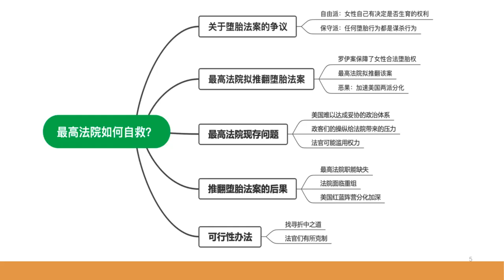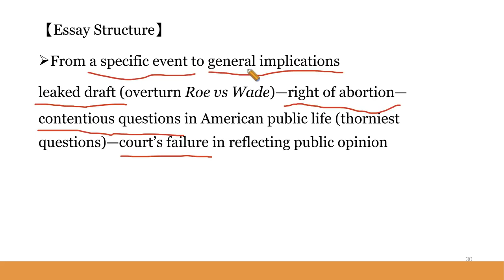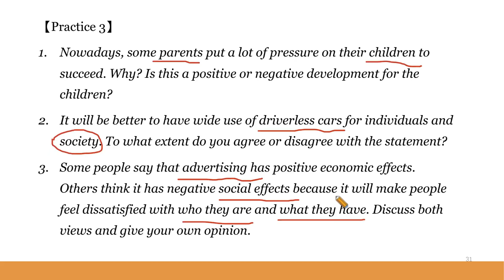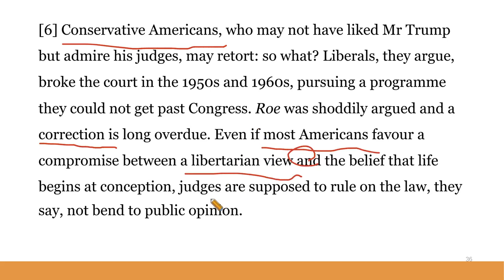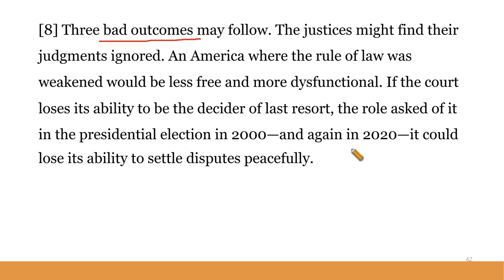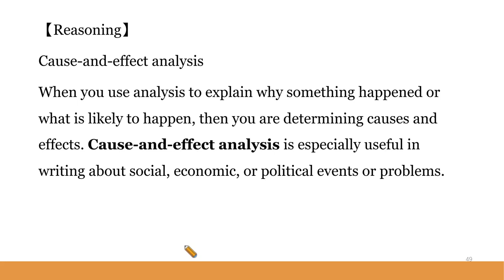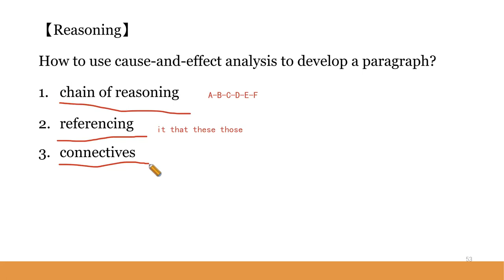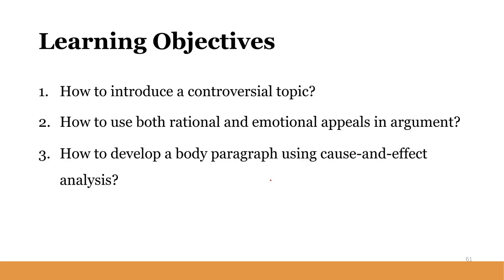第三课 第二节 | 读经济学人，学英文写作